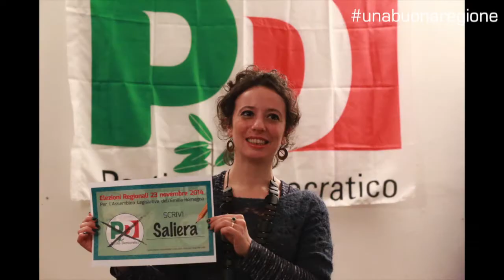scriviSaliera accoglienza legalità